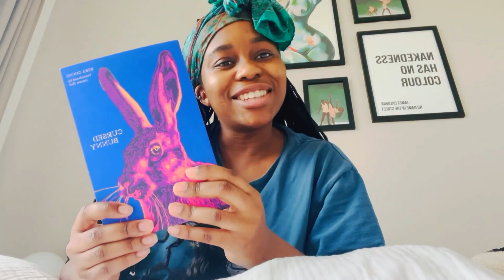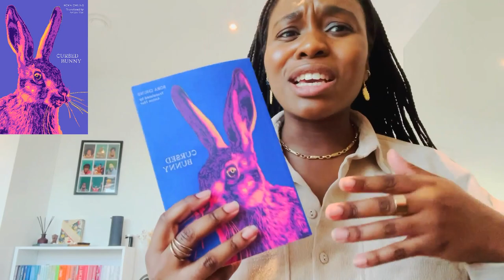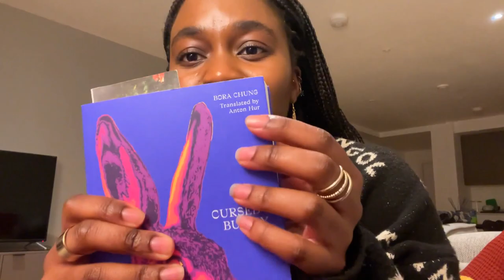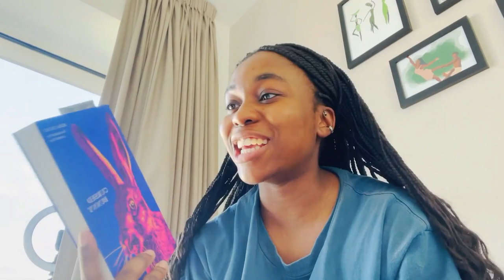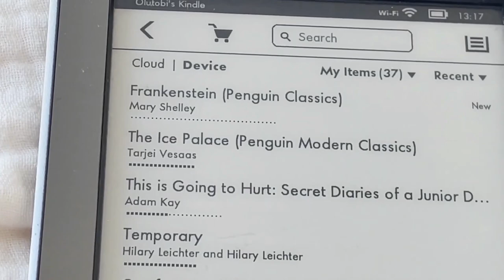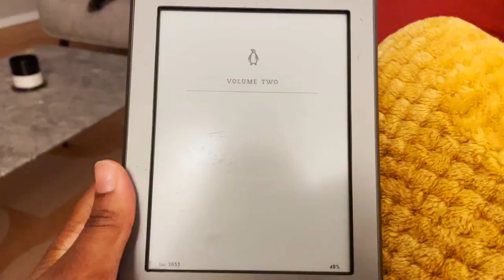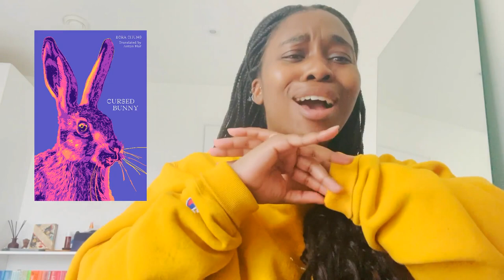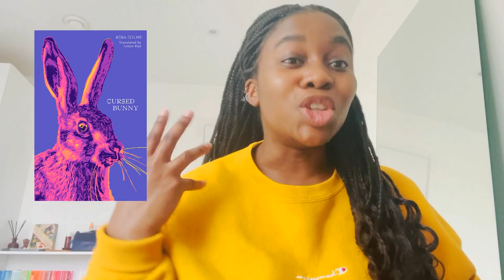Reading Vlog: 1st Time Reading Frankenstein & Cursed Bunny (a new all-time fave 👀)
Holaaaa! ☀️ I'm Tobi and welcome to my 1st reading vlog where I read Frankenstein and Cursed Bunny! Keep watching to find out which one becomes a new all-time fave!!

◾ BOOKS MENTIONED:
📙Cursed Bunny - Bora Chung, Anton Hur

TIMESTAMPS:
💁🏾‍♀️ 00:00 Intro to Vlog
🐇 02:54 Cursed Bunny: #1 checkpoint
🐇 05:29 Cursed Bunny: #2 checkpoint
🐇 07:31 Cursed Bunny: #3 checkpoint
🐇 09:39 Cursed Bunny: #4 checkpoint
🐇 10:20 Cursed Bunny: Final Thoughts
💀 13:09 Frankenstein: #1 checkpoint
💀 14:39 Frankenstein: #2 checkpoint
💀 16:04 Frankenstein: #3 checkpoint
💀 17:13 Frankenstein: Final Thoughts
💁🏾‍♀️ 19:25 Wrap up of both books - final final thoughts

◾ ABOUT ME 💃🏾:
- Name: Tobi
- Age: 23
- Gender: She/Her/Hers
- Nationality: British
- Ethnicity: Nigerian
- Occupation: Corporate Sellout xo ✌🏾